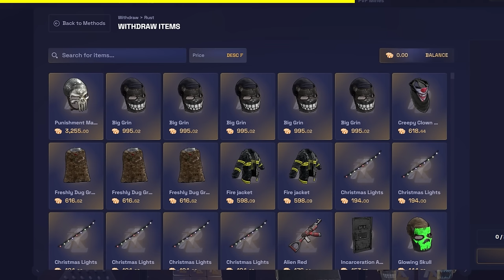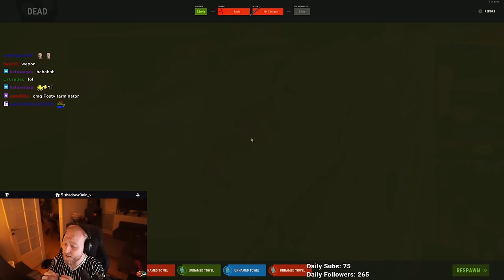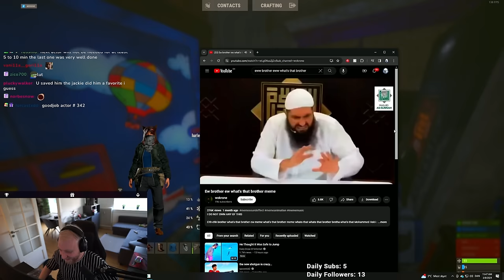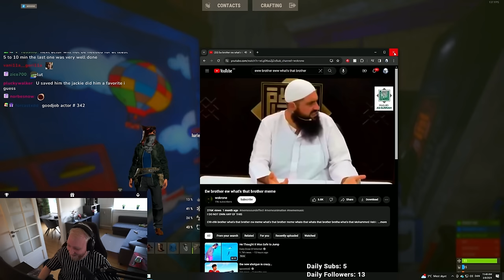Rust - 18000 HOUR SOLO VS FORCE WIPE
Use my code "Posty" to not only activate rakeback but also receive both free 2 coins and 3 cases.